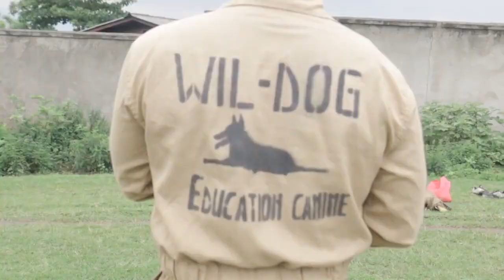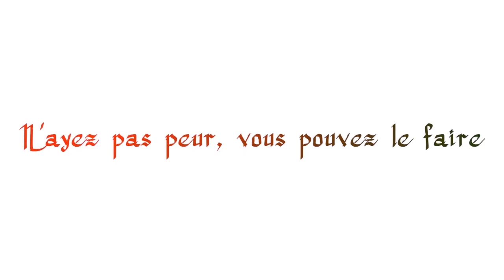Ukuntu bigisha imbwa kandi ikumva ivy'Umuntu ayibwiye.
Ufise ico ushobora gusangiza urwaruka rufise ubwoba bwo kwitunganiriza imigambi, duhamagare canke utandikire kuri (whatsapp) ndetse unerekane ivyo usanzwe ukora.